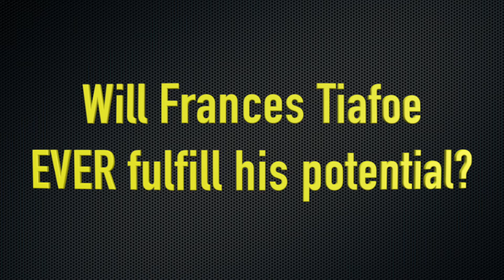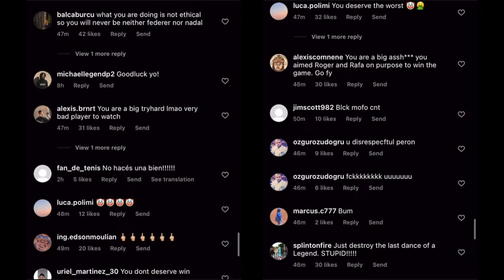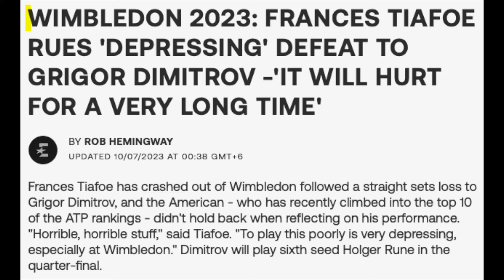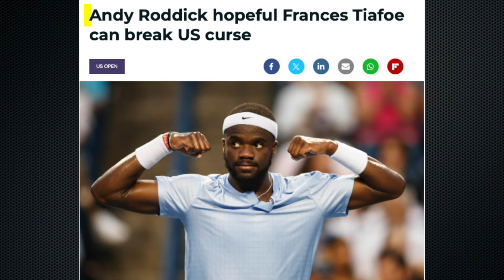Will Frances Tiafoe EVER Fulfill His Potential?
At 25, Frances Tiafoe boasts three ATP titles, merging raw talent with fierce determination. Considered the U.S.'s next big player in men’s tennis, this Maryland prodigy's recent setbacks raise the question: Will Frances Tiafoe EVER fulfill his potential?

Inspired by How GOOD is Frances Tiafoe Actually?

Inspired by Novak Djokovic Does it Again! (Paris Masters Recap...)

Inspired by Why Frances Tiafoe Is The Next Tennis SUPERSTAR 😤

Inspired by We Are Witnessing The Greatest Start To Tennis Ever!

Inspired by Frances Tiafoe was Asked to Pick between Djokovic & Shelton... His Answer is...

Inspired by Frances Tiafoe v Tomas Machac Extended Highlights | Australian Open 2024 Second Round

Inspired by Frances Tiafoe v Tomas Machac | Round Two | Australian Open 2024 Highlights 🇦🇺